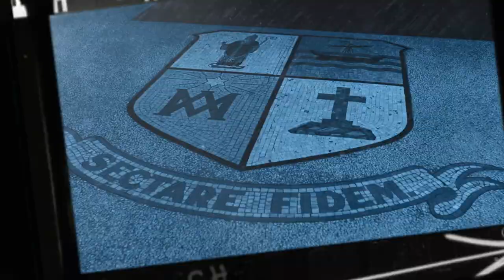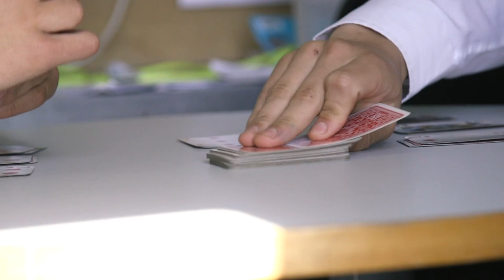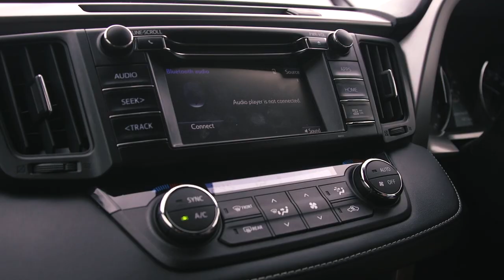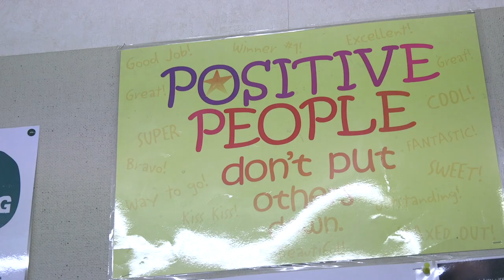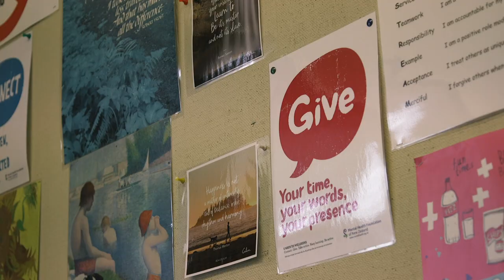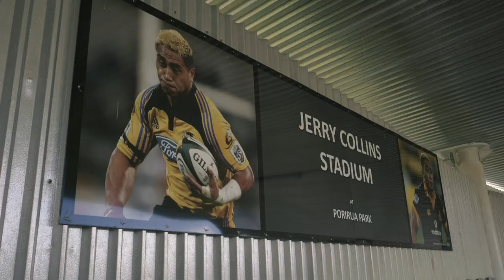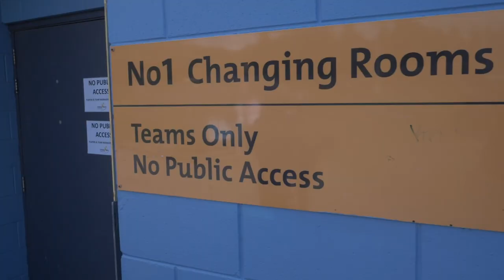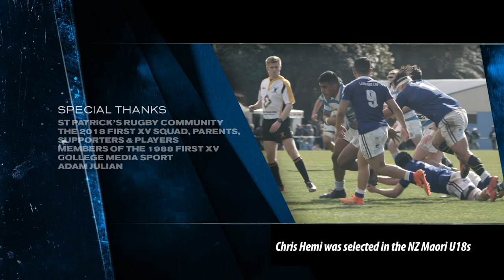The Season - Series 3 - St Patrick's College - Episode 3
As the countdown continues to the Grand Final, various aspects of the players lives are revealed; Sean Hurdle and Scott Svenson chat about nerves, boarders Swayde Brightwell and Sam Clarke reflect on the growth of the team while Neyla Masima and Cullen Goldsmith get vocal during training. Former NZ representative Josh Southall continues his recovery from a serious knee injury while staying focussed on his academia. The day has come and Silverstream’s 2018 rugby legacy will hinge on the next 70 minutes at Porirua Park as the Premiership Grand Final gets underway….